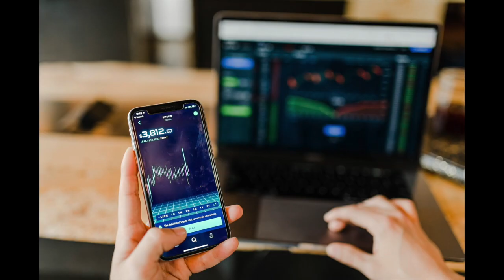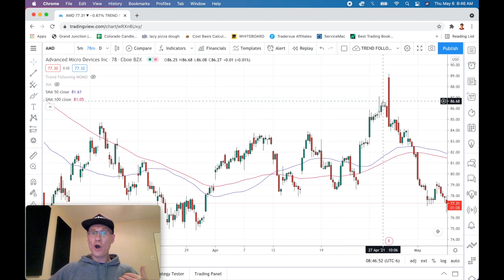✅ Are you Day Trading?? Then don't do this...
Today I'm sharing 3 ways you can avoid this major trading pitfall!